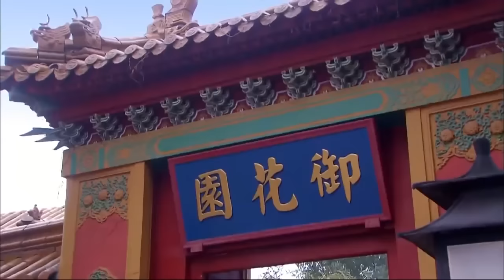💥【合集】囂張奴才為錢財竟餵寵妃喝打胎藥，幸好灰姑娘看清惡奴面目把她關進冷宮！古装